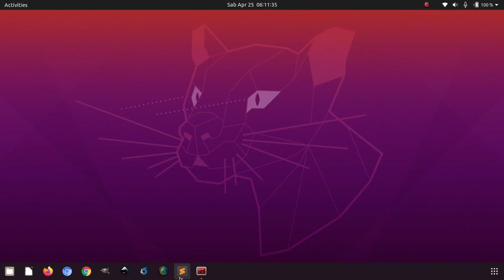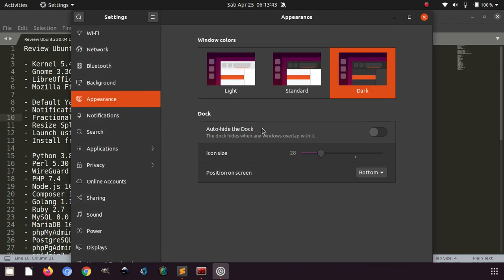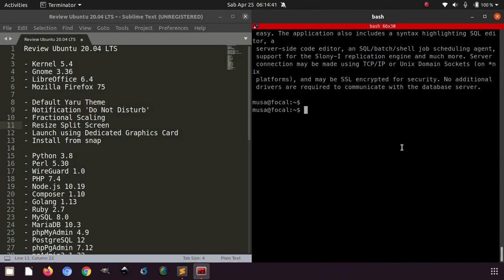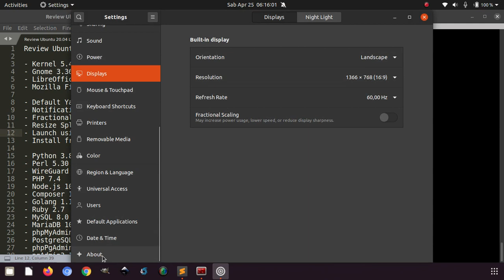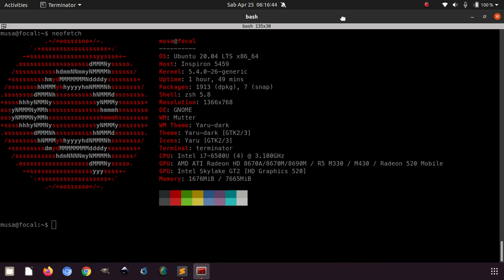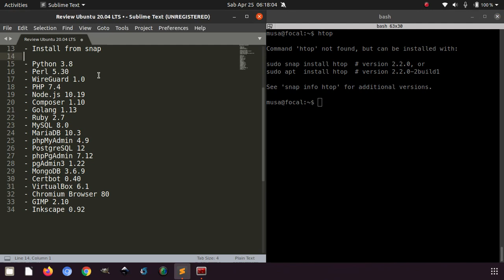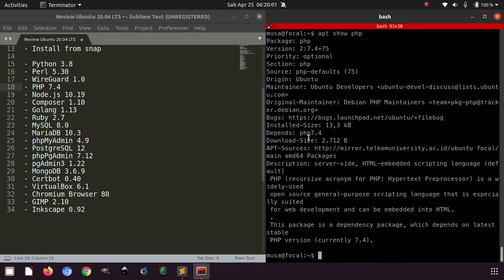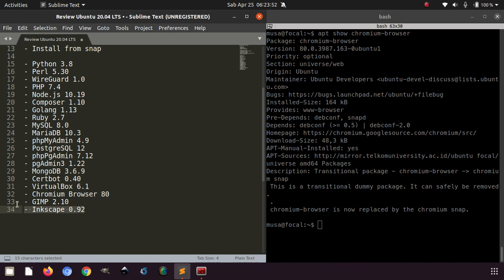Review Ubuntu 20.04 LTS